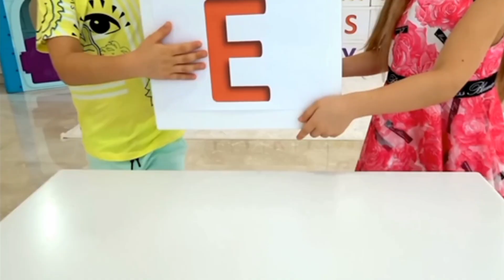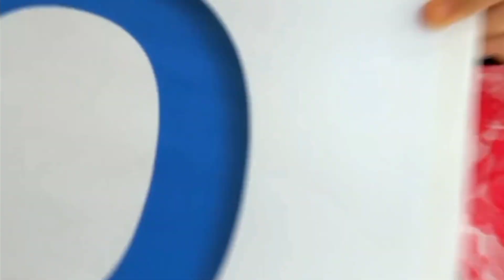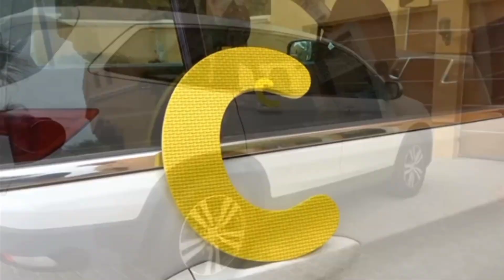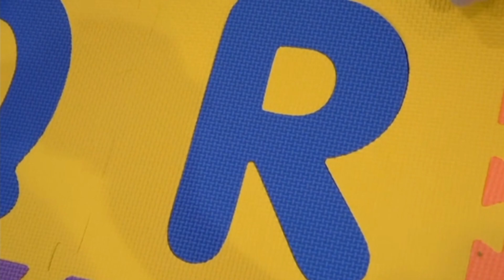abcd rhymes | abcde | abcd song | abcdefg | abcd wala | phonics song kids roma show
aakriti and ajeet
एबीसीडी |
 abcd |
abcd rhymes
| abcde
| abcd cartoon
| abcdefg
| abcd song
| a b c d e f g
| abcd abcd Your Query
 ABCDEFGHIJKLMNOPQRSTUVWXYZ Capital ABCD abcd Alphabet abcd video abcd shabd Learn abcd abc alphabet songs abcd varnmala abcdefg song Kids abcd Small abcd
abc songs for children abcd writing How to write on Abcd a to z abcd abcd abcd abcd 2 abcd for kids abcdefghijklmnopqrstuvwxyz
 एबीसीडी एबीसीडी
 एबीसीडीईएफजी